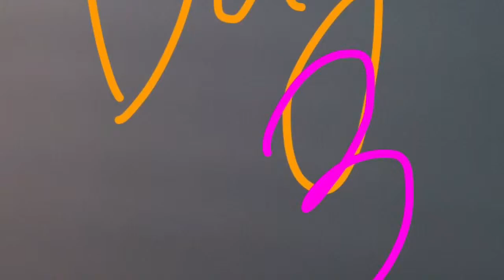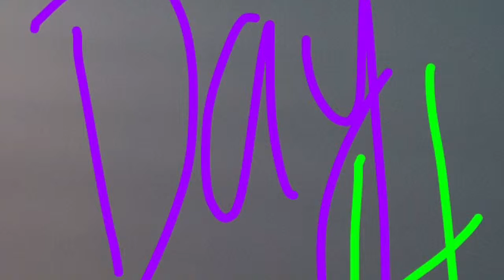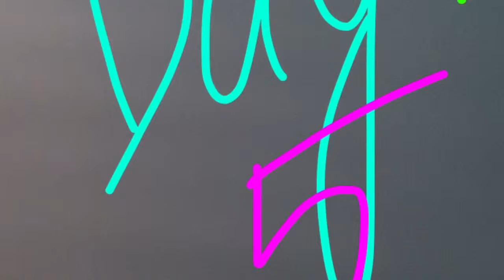Hawaii Vlog: maui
I am changing the description to this video in 2020, 5 years after I uploaded this. It is very cringey and poorly edited but it is a memory I want to keep and remember so here this is.